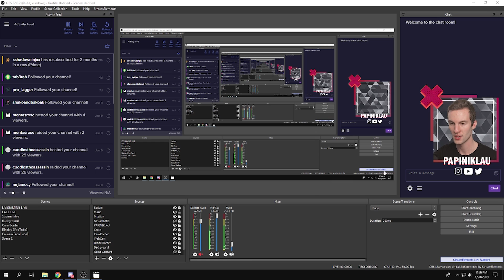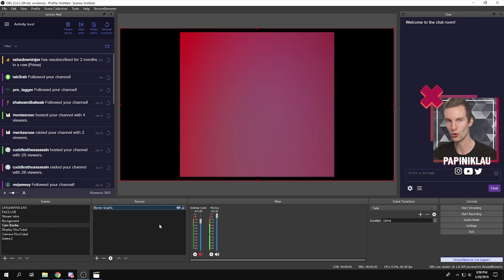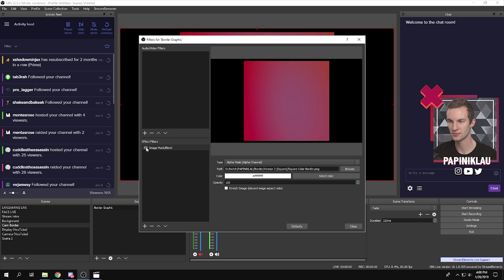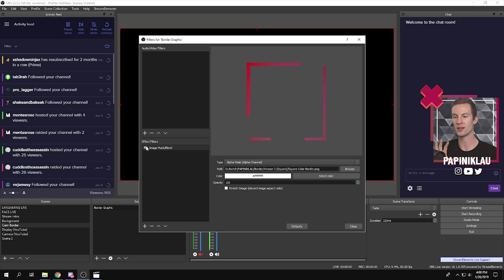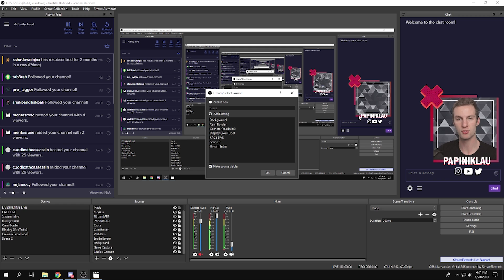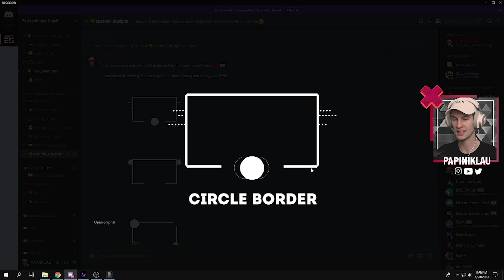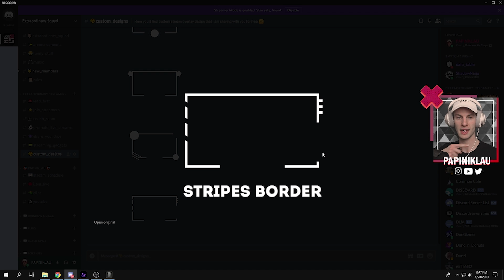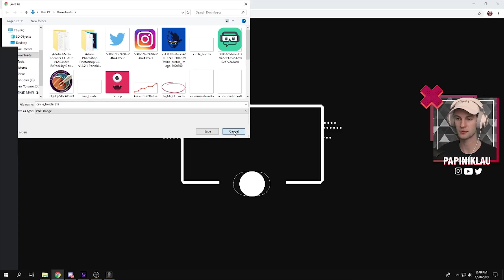SUPER ADVANCED OBS OVERLAY TEMPLATE (FREE download 👇)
Get ready squad, because tonight we are going to be covering the design of twitch overlays and how you can make yours stand out!

Extraordinary Squad is an absolutely incredible community of people who want to better their Twitch streams and create incredible streaming content. The link is right above!